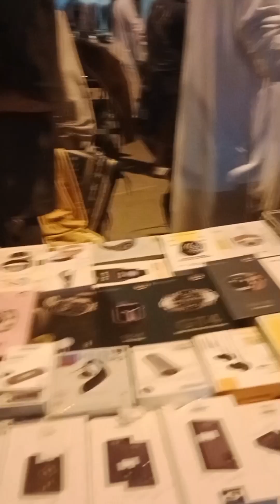HARADS SA GABI